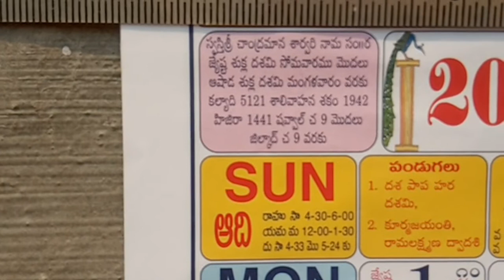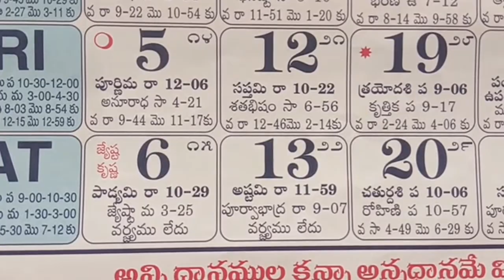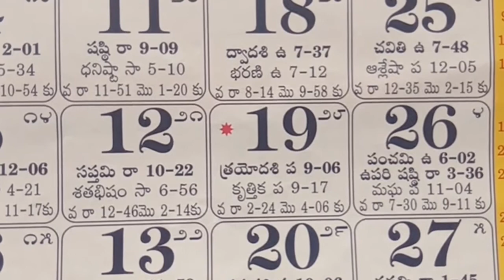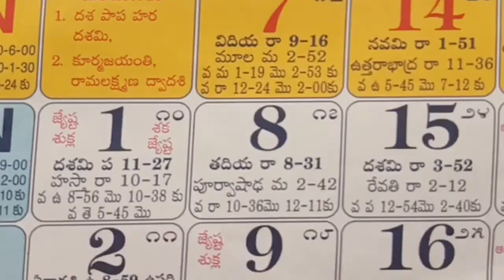June 2020 hindu telugu panchangam calendar festivals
A calendar is a tool used to mark the passing of time. .
People of ancient times based their calendars on the most obvious regular events they knew—the changing positions of the Sun, Moon, and stars.
These calendars helped them figure out when to plant and harvest their crops.